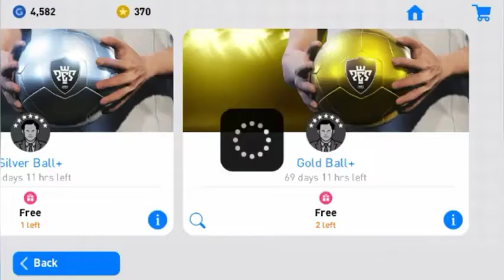BlackBall Trick in Gold+ Pack _ Pes19 Mobile Android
OWNER ID :
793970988